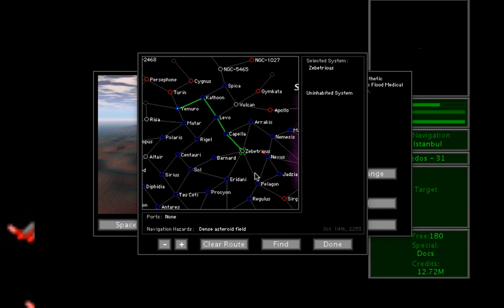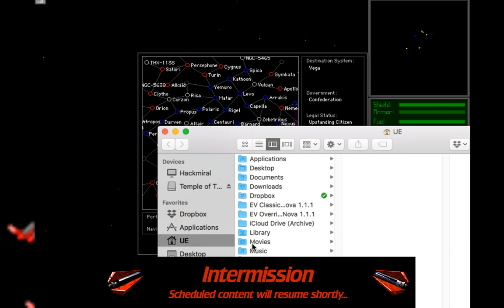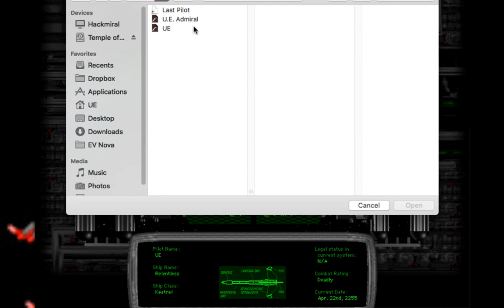UE plays Escape Velocity Classic part 3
Inspired by another youtuber's initiative to ameliorate the sad lack of Escape Velocity content on the internet, U.E. Admiral brings you his annoying, senseless commentary as he plays through the game that started it all: Escape Velocity (classic)! If this content interests you, you may wish to also check out the other yotuber, ASW Fangirl ) and her video series for Escape Velocity's sequel, EV: Override.